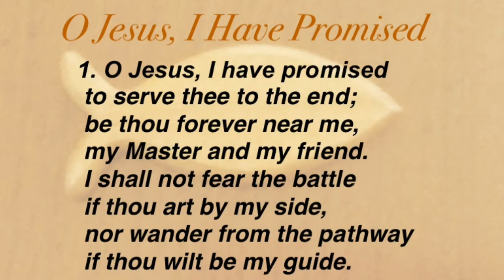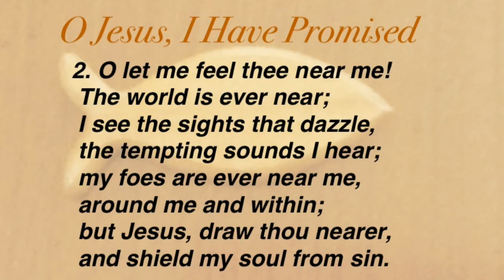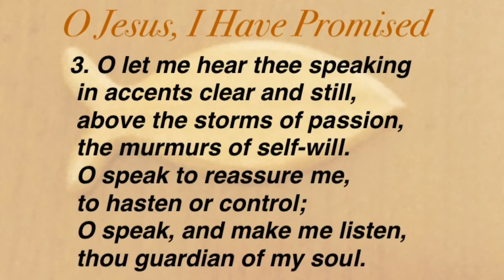O Jesus, I Have Promised (United Methodist Hymnal #396)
Hymn by John E. Bode;
Tune by Arthur H. Mann;